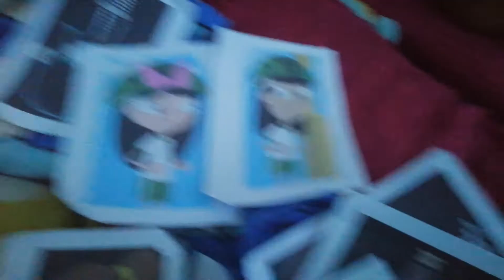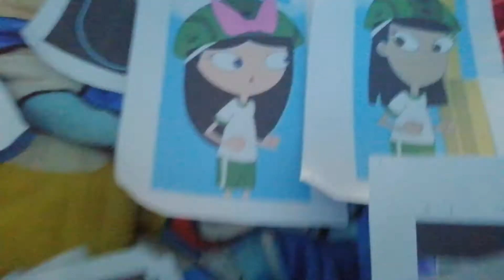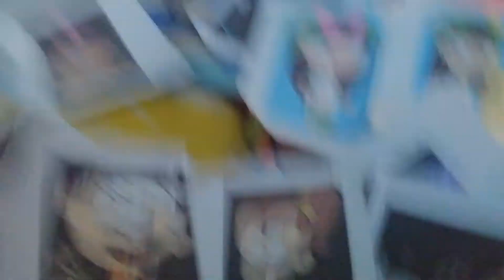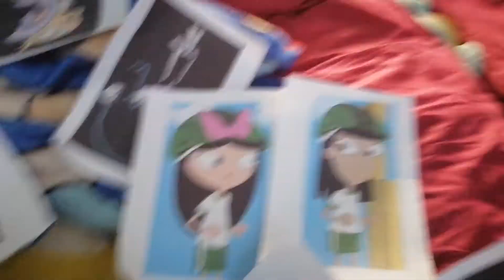Nuka​ A​ Simpsons​ Movie​ Part​ 5